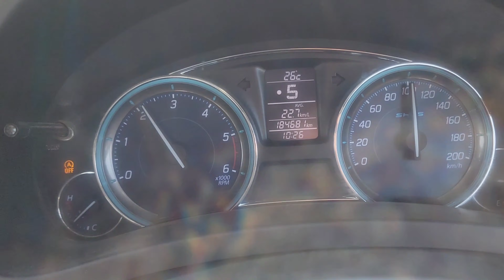Vlog 108 | Jaipur tour | Rajasthan di special Dish| Pink city | Vlogs Bhai Simarpreet Singh